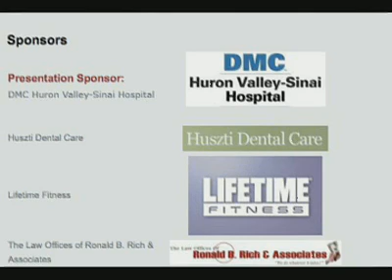John Rogucki Memorial Kensington Challenge, 15K, 2010, GLSP